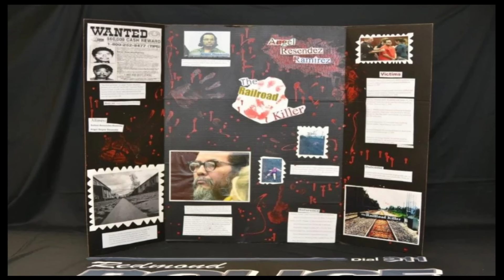Der Mörder hat Asthma - na und??? Der Fall Kaylee Sawyer - True Crime Deutsch